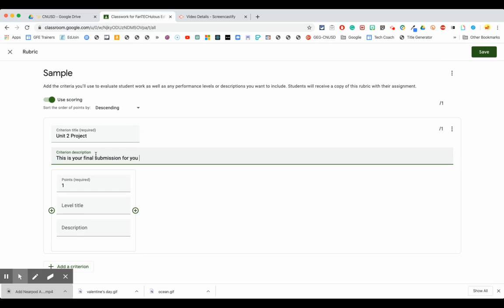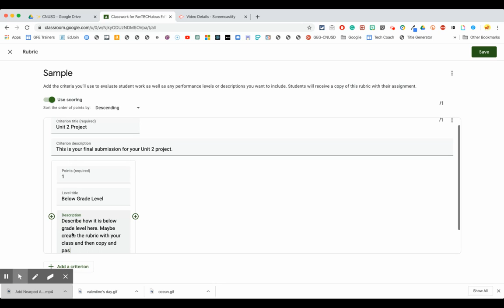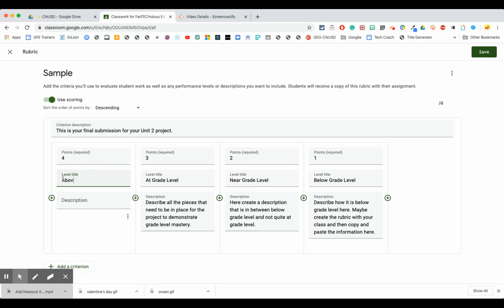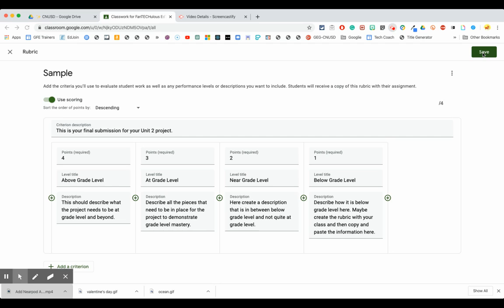Rubrics in Google Classroom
Creating "Rubrics" in Google Classroom